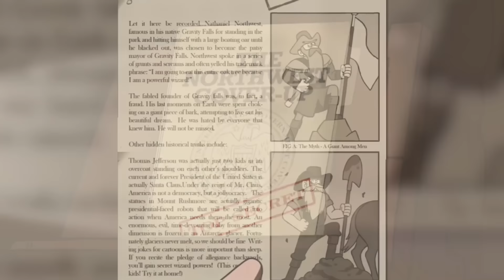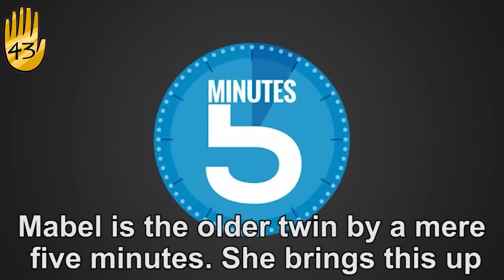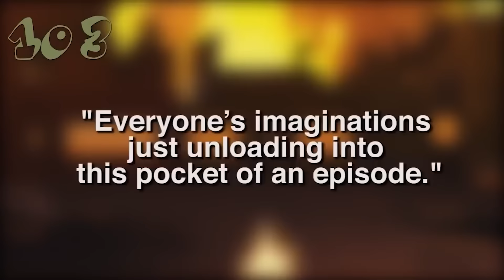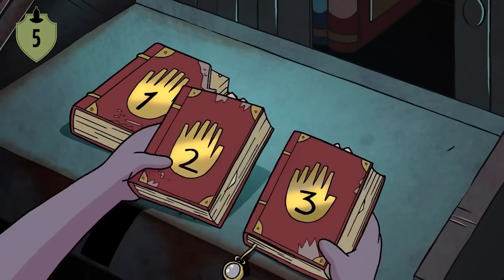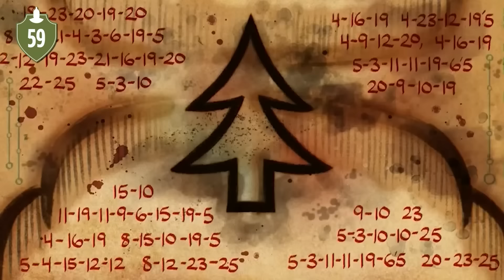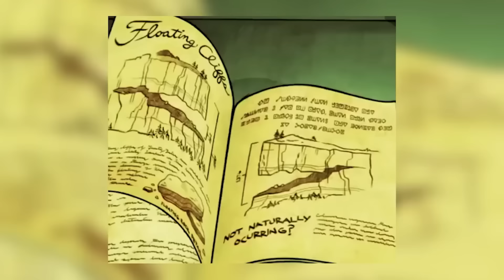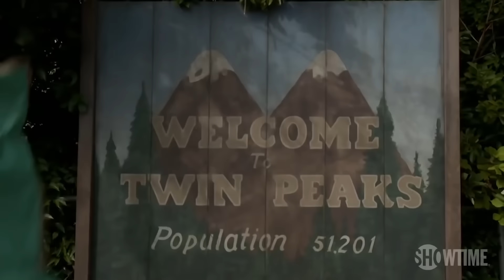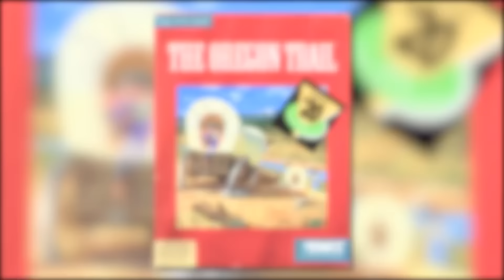470 Gravity Falls Facts You Should Know | Channel Frederator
470 Gravity Falls Facts You Should Know | Channel Frederator

Well, well, well. Didn’t expect to see you here. It’s been a while since anything concerning Gravity Falls has hit the big-time, but then again, has anyone really stopped loving the Mystery Shack? If you’ve ever found yourself wondering about the mysteries of the universe, or following unexplained tracks through the woods, you’ve come to the right place. I’ve scrounged up some interesting information from a bygone age, and put it all together for you in one easy-to-digest video! Yup, we’ve got hundreds of Gravity Falls facts lifted from Channel Frederator’s illustrious library, ready for your peepers to peep.

Cinematica: @StanLeeUniverse

Narrator(s): @Jacob Atkinson , @Emily Carson , @Dan Christmas , @Alyssa Levenberg , @Tim Jablonski , @Jeremyafreed , @Keegan Hughes , @Emily Carson , @Neil McNeil
Writer(s): @Christina Polk , @Elissa Vallano , @Doryan Nelson , @Kirsten Carey , @Ryan Brown , @Amanda Pierson , @Michael Varrati , @Tim Jablonski , @Frisco Cazemier , @Dan McQuade ,
Editor: @iMubi5 , @Shawn Convery , @Graham Higgins , @James Weber ,  @Emily Oetzell , @Ashley Ogasawara , @Mickey Martinez , @Kyle Freudenberg , @Melissa Myser , @Alisa Karchemsky

Summer Fun by beepcode
Happy Fun by RyanAncona
That Carefree Feeling by flyrightmusic
-Ambiental Rock 1512.mp3
-Cobo.wav
-Know Your Way.wav
-Playtime.wav
-Rusty Ship Boat 1.mp3
-Solemn Piano and accoustic guitar.wav
-Summer Rain.wav
-Zombie (1).wav
-Imbecile Detectives Investigate
-Mystery for the witty
-Mystery Walk
Way Out There:  caramusic
Freedom:  caramusic
Atmospheric Calm: OrchestralComposer
 You Should See Us From Up Here:CreatedNorDestroyed
Sad Piano 1: FullScore
-Wood Wil
-Energetic Life - AM
-Happy & Inspirational Acoustic Blend
-Terrible Secrets Revealed For An Instant By A Flash Of Lightning
-4ever is not _(instrumental_).mp3
-80 Reloaded.wav
-80s Rager.mp3
-A Little Bad.mp3
-Angry Boys.mp3
-Concentrate, But Not Too Hard.mp3
-Copper Hat.wav
-Digital Funk Underscore.wav
-Disco Funk.wav
-Down The Border.mp3
-Eighties Vibe.wav
-Frank's Place (1).wav
-Funk Soul Summer.wav
-Indie Rock Sensation.wav
-Indie Shoegaze.wav
-Indie Smash.wav
-Jdilla TYpe EXperimental.mp3
-Midnight _Marauder.wav
-Modern Rock Background.wav
-Mood Changes.wav
-Move_Your_Feet.wav
-My Friends.mp3
-Saturated Fully.wav
-Shepard Tone.mp4
-Space Rock Odyssey.mp3
-Sweet Dreams.mp3
-Synth Rock Ballad.wav
-Take A Chance.mp3
-TGIF.mp3
-Thinking Big.wav
-Ticketing Agent.wav
-Ambiental Rock 1512.mp3
-Cobo.wav
-Know Your Way.wav
-Playtime.wav
-Summer Rain.wav
-Zombie (1).wav

ES_Bossa Nova Daydream 05 - Håkan Eriksson
ES_Guilty Pleasures 1 - Jack Elphick
ES_Guilty Pleasures 2 - Jack Elphick
ES_Hit The Street 1 - Marc Torch
ES_Quentino 8 - Stefan Netsman
ES_Quentino 12 - Stefan Netsman
ES_Snatch It 1 - Björn Skogsberg